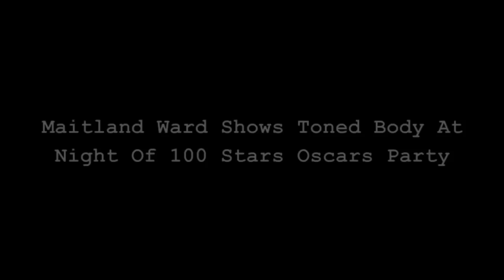Maitland Ward Shows Toned Body At Night Of 100 Stars Oscars Party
Zennie62 Maitland Ward Shows Toned Body At Night Of 100 Stars Oscars Party - vlog produced by Zennie Abraham Zennie62 Blog - youtube video